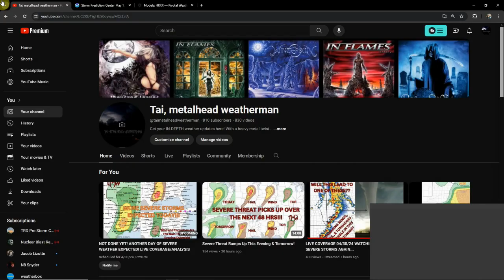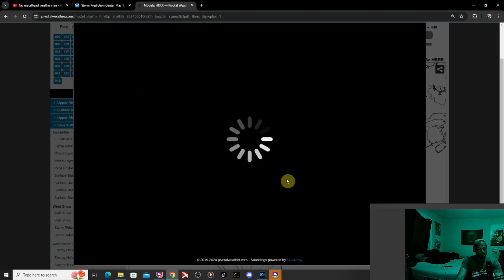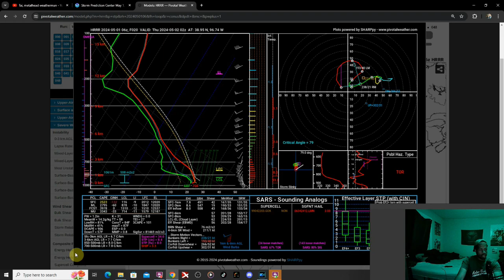On Course To Another Busy Day/Night of Severe Storms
Another day, another Enhanced Risk! Storms are expected to fire this evening across Southern Plains once again, with hail being the primary threat but everything on the table! There is even a chance of a strong tornado threat if the cap breaks over West Oklahoma later tonight.